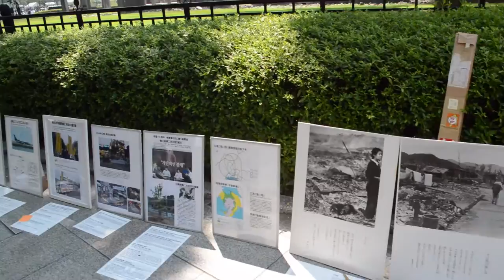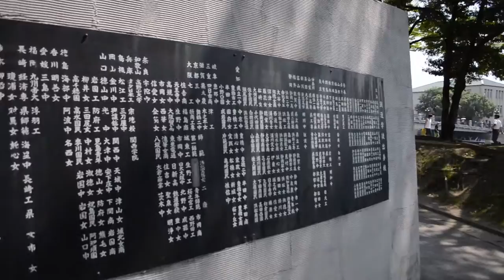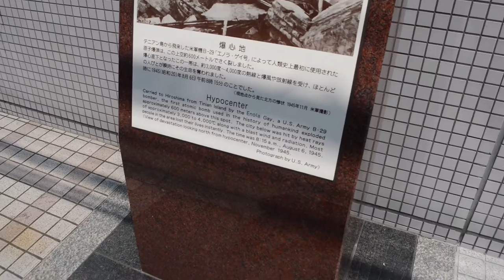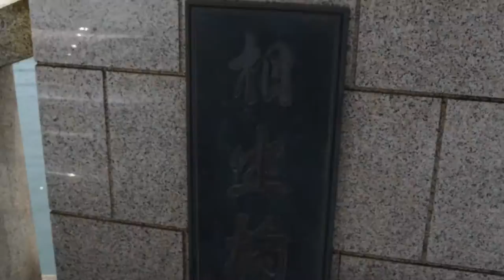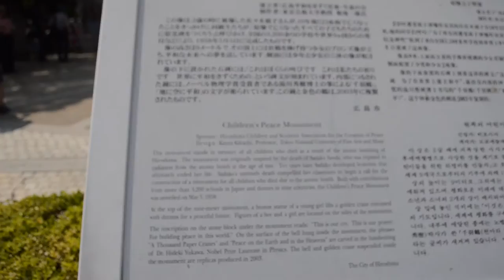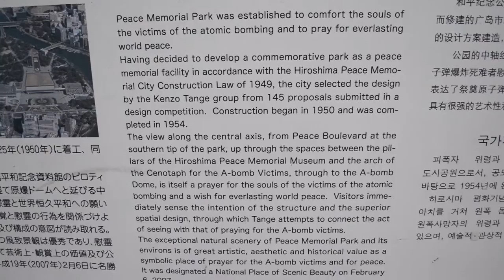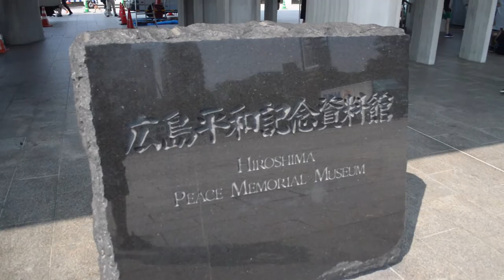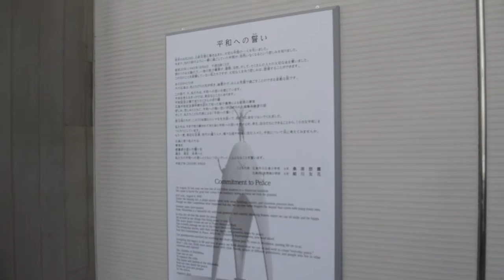Hiroshima Peace Park & Atomic Bomb Dome | Hiroshima Tour Pt. 2